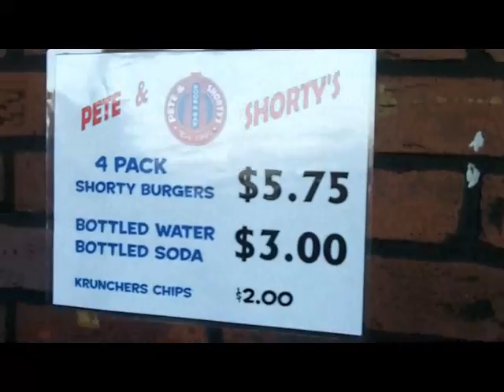Kenny's Yankees Spring Training Trip: Day 1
Video from Day 1 from the Florida Trip...  girls in kilts, the Yankees game, some funky pockets and a guy with a magnum. Enjoy!